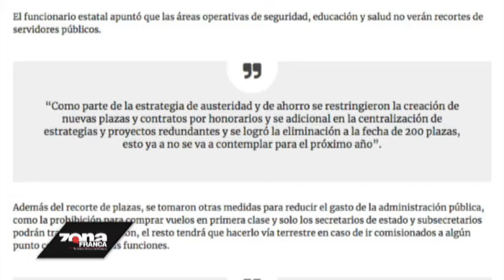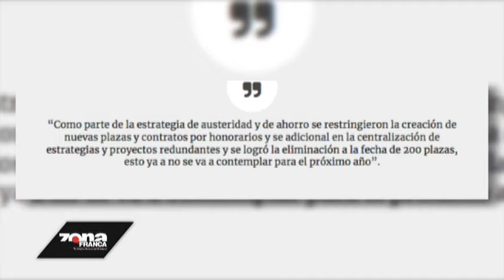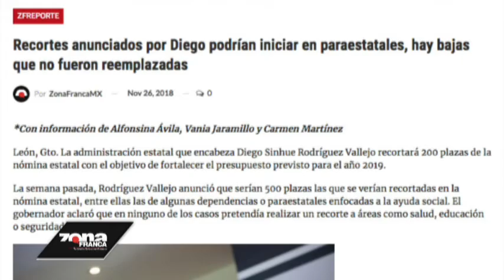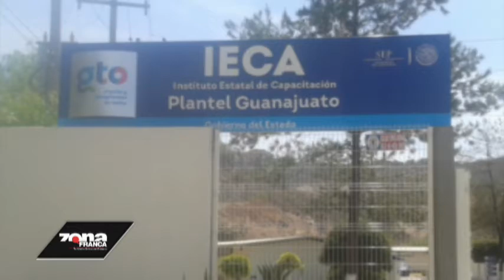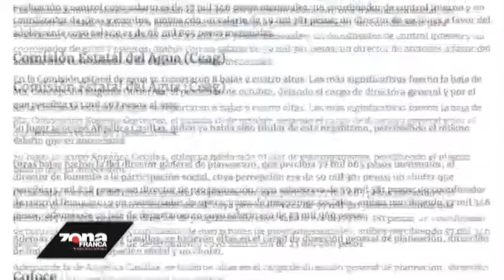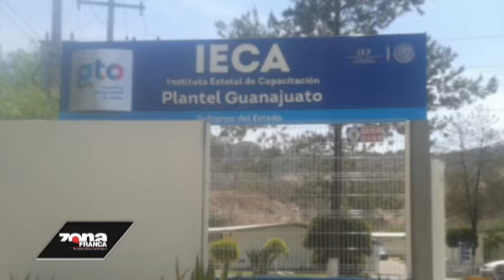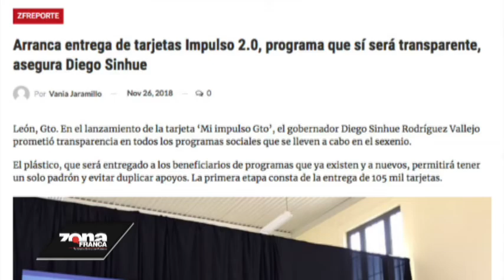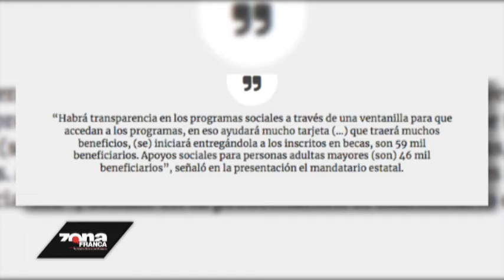Inter de Alfonsina Ávila y Vania Jaramillo